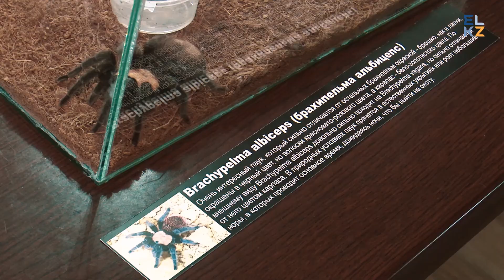Большое хобби: Коллекционер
В обществе мы часто можем встретить собирателя монет, предметов и вещей определенных марок, но коллекционера пауков почти никогда. С таким необычным увлечением Рашит Бараев помогает людям побороть их страхи. А какие страхи есть у вас?